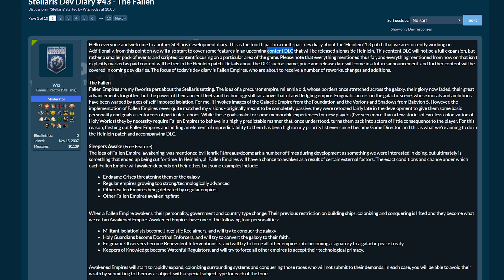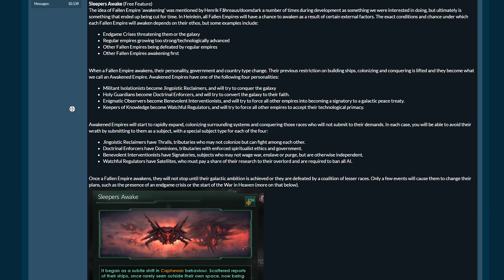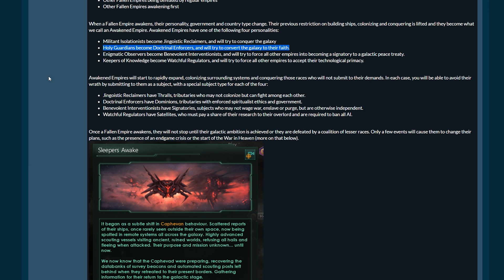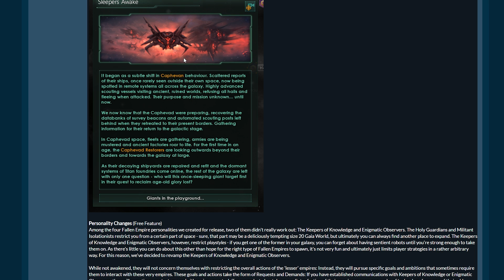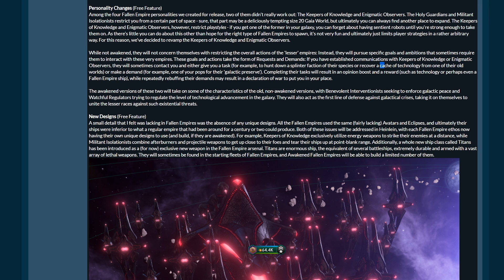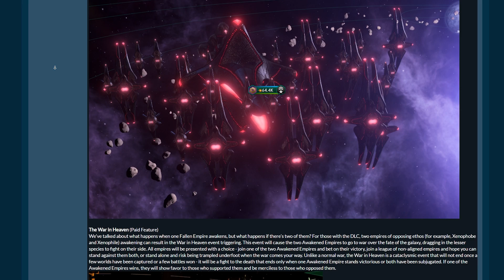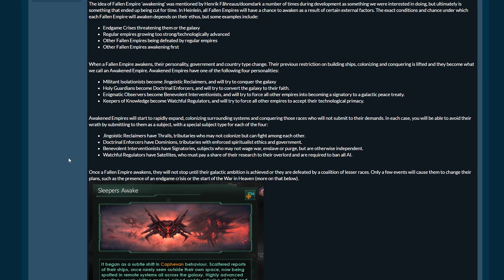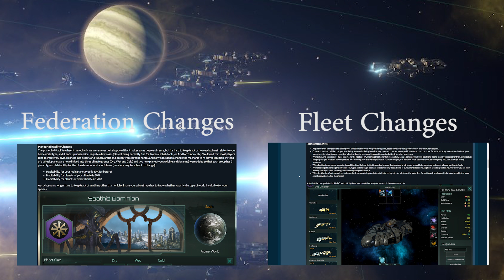Stellaris Dev Diary #43 - The War in Heaven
The War in Heaven is coming